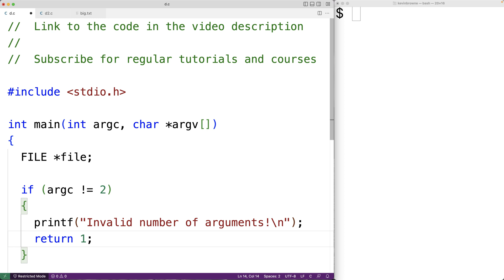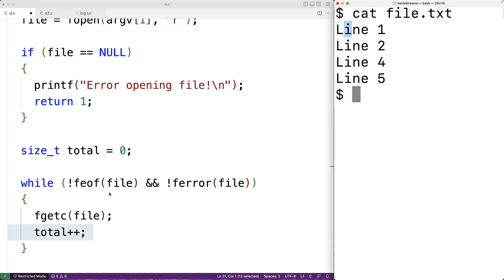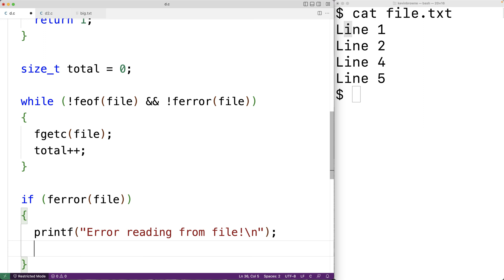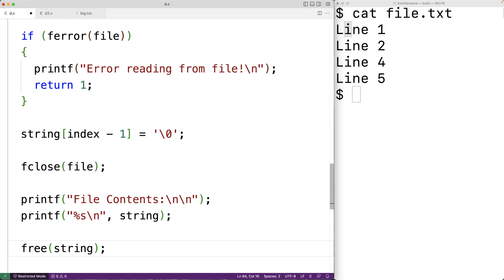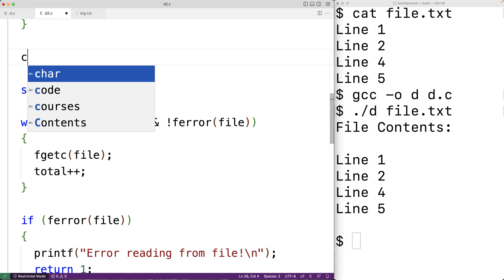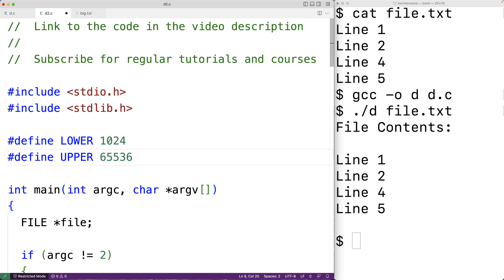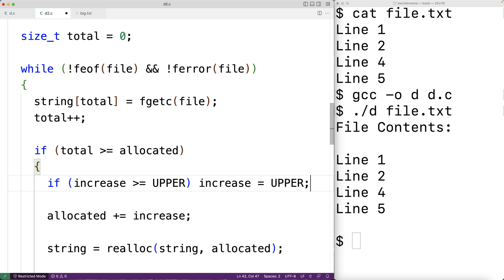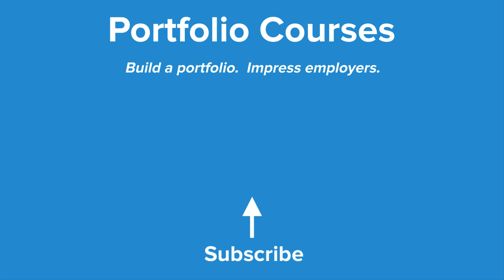Read All File Contents Into A Dynamically Allocated String | C Programming Example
How to read and store all the contents of a file into a dynamically allocated string using C.  An optimized solution that only requires reading the file once is created, after first creating a suboptimal but easier to understand solution that requires reading the file twice.  A simple performance test is conducted to demonstrate the improved performance of the optimized solution.

to build a portfolio that will impress employers!